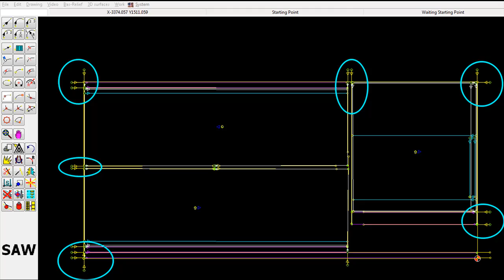How to cut engineered stone without cracking the slabs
- Cutting engineered stone slabs with a CNC saw can cause the slab to crack and break. This can mostly prevented by following a couple of simple rules.